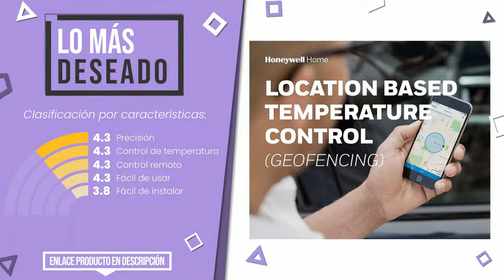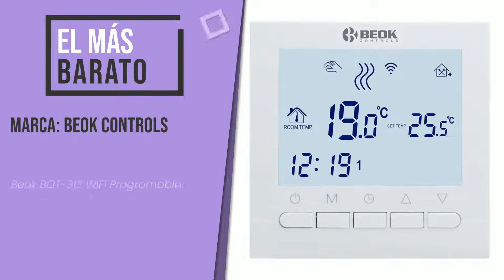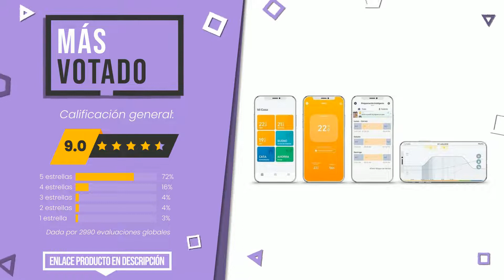Termostato - Top 6 - (CuálElijo)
📣 Enlaces de 'Termostato' en este vídeo:

✅ LO MÁS DESEADO: Honeywell Home Y6R910WF6042 Termostato programable Inteligen...

✅ LO MEJOR: Netatmo NTH-ES-EC Termostato Wifi Inteligente para caldera i...

✅ LO MÁS EXCLUSIVO: Nest Learning Thermostat 3rd gen. - Termostato inteligente (...

✅ EL MÁS BARATO: Beok BOT-313 WiFi Programable Cableado Digital Calderas De G...

✅ MÁS VOTADO: tado° Termostato Inteligente Cableado Kit de Inicio V3+ – Co...

✅ EL MÁS VENDIDO: Delta Dore Termostato programable con cable Tybox 1117 para ...

Índice:
00:00 - Introducción
00:05 - Honeywell Home Y6R910WF6042 Termostato programable Inteligen...
00:30 - Netatmo NTH-ES-EC Termostato Wifi Inteligente para caldera i...
00:56 - Nest Learning Thermostat 3rd gen. - Termostato inteligente (...
01:20 - Beok BOT-313 WiFi Programable Cableado Digital Calderas De G...
01:46 - tado° Termostato Inteligente Cableado Kit de Inicio V3+ – Co...
02:15 - Delta Dore Termostato programable con cable Tybox 1117 para ...